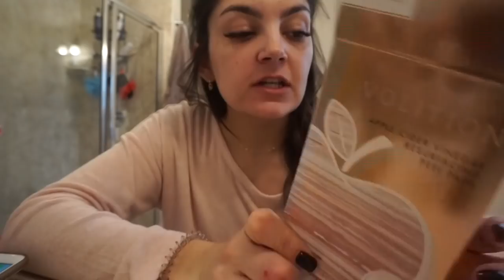DITL | DAILY MOM ROUTINE | NEW COUCH + UNEXPECTED TRIP TO THE ER | CANCER SUCKS!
Hey guys!  I've gotten some requests to share our schedule and routine throughout the day so I filmed from sun up to sun down!  I had over 2 hours of footage to squeeze down, so I apologize it’s a long one! We had a really great day, our new couch came and then it ended with a middle of the night trip to the ER for Addie. Thankfully we got to come home and she’s all better, but it was definitely one of the more scary ER visits. I hope you guys enjoy the video. xo

**Our couch is by King Hickory and the style is the Casbah**